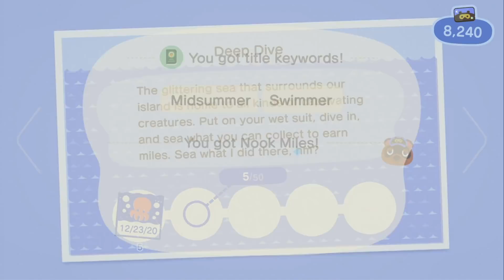TOO MUCH PROGRESS IN ONE EPISODE ! | Animal Crossing New Horizon #15 In Hindi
Thanks alot my Boi Rishabh aka BhaiLogKaAdda aka IamRyuk for Gifting me this very Chill & Relaxing Game a month before my Birthday. Enjoyed the first part of this game and already fell in love with this. Still have lots to explore. Hope u guys Support this Series so that i can upload this daily without Fail (Special Request to Pokemon Lovers :D)